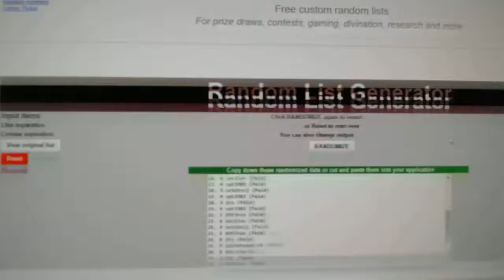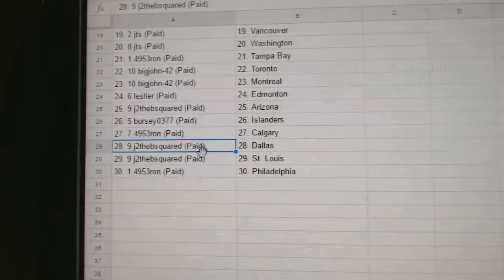Team Randoms - C&C 7476